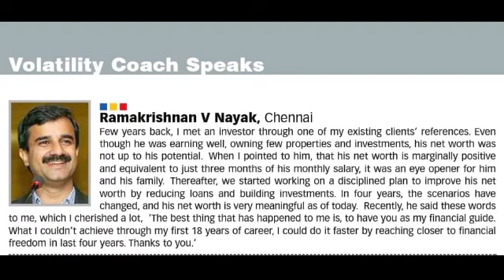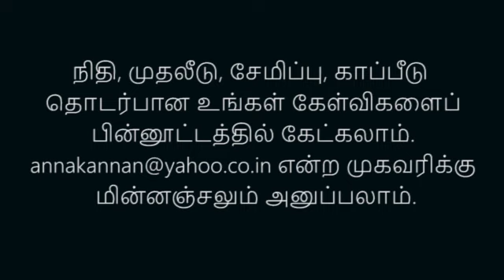NPS | National Pension System | All about NPS | Ramakrishnan V Nayak | தேசிய ஓய்வூதியத் திட்டம்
தனியார் துறையில் பணியாற்றுவோரும் அரசுப் பணியாளருக்கு இணையாக ஓய்வூதியம் பெற முடியும். இதற்கு நாம் செய்ய வேண்டியது என்ன? தேசிய ஓய்வூதியத் திட்டம் நமக்கு எப்படி உதவும் என்பதை விரிவாக விளக்குகிறார், அங்கீகரிக்கப்பட்ட நிதி ஆலோசகர் ராமகிருஷ்ணன் நாயக். பார்த்துப் பயன் பெறுங்கள். அன்பர்களுடன் பகிருங்கள்.

All you need to know about NPS. An interview with Ramakrishnan V Nayak.